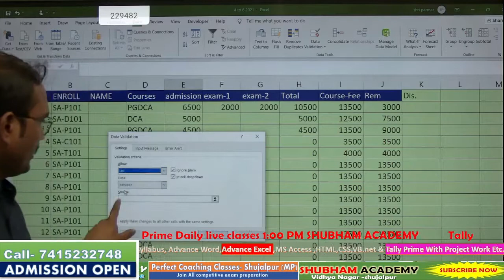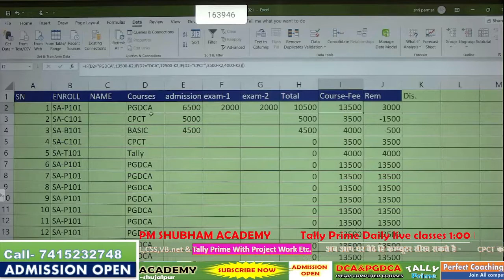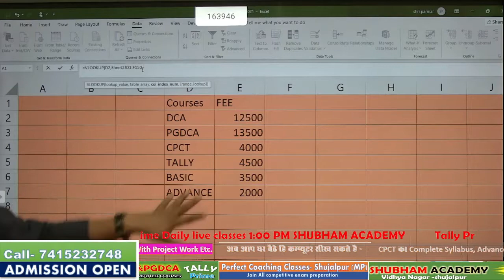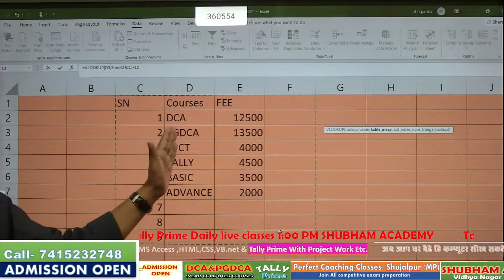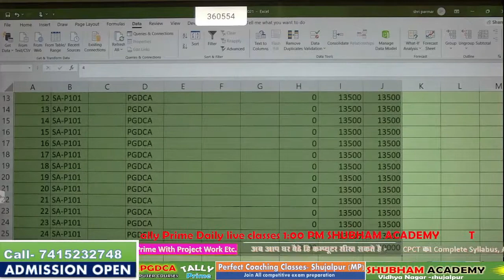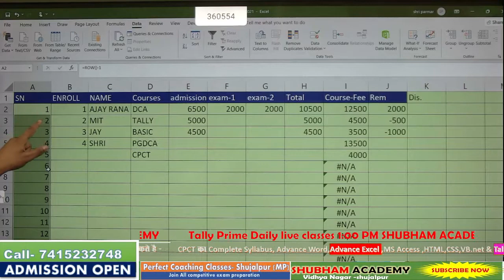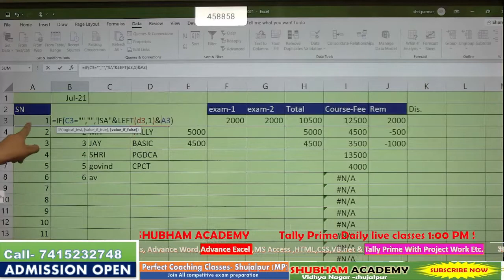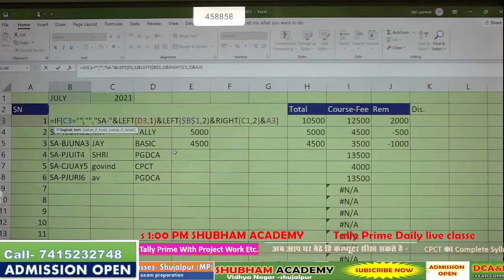VLOOKUP Excel formula use in institute management system | Advance Excel class VLOOKUP 3 Day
Join Excel Classes shubham academy shujalpur